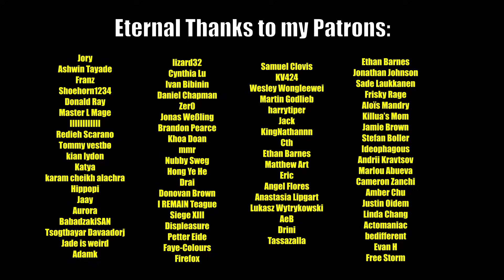BEFORE THE RUMBLE... || GERMAN watches Attack on Titan 4x28 - BLIND REACT-ANALYSIS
Loved this so much! =)